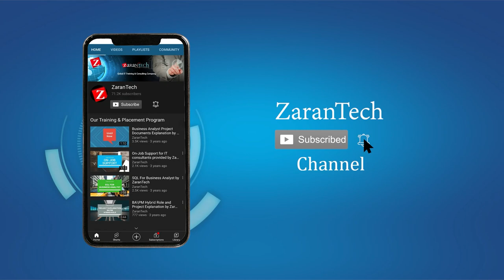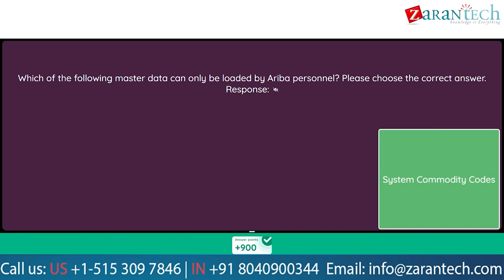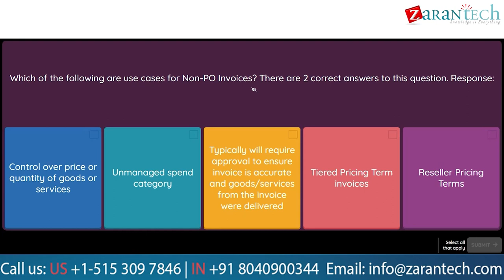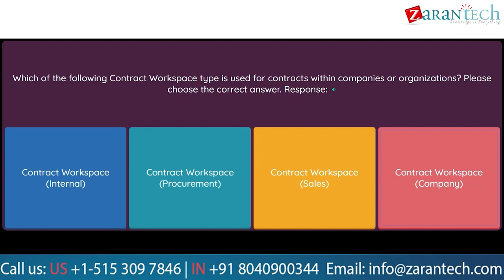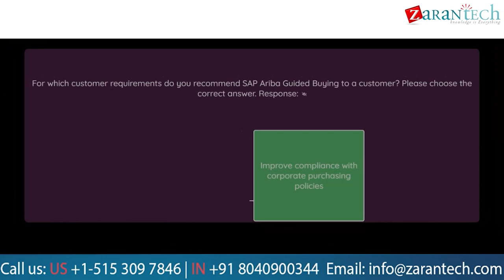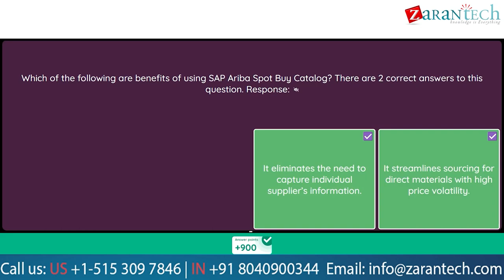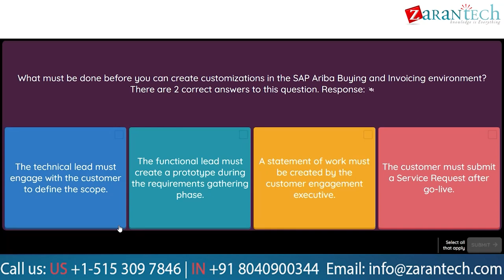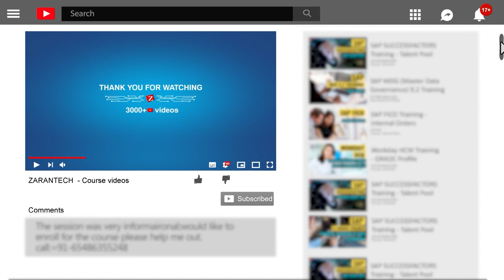C_ARP2P_2202 - SAP Ariba Procurement (80 Questions) - Set 12 | ZaranTech DotCom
C_ARP2P_2202 - SAP Ariba Procurement (80 Questions) - Set 12 - Certification Dump.

For any SAP Video Training, checkout

For any SAP Corporate/group training checkout,